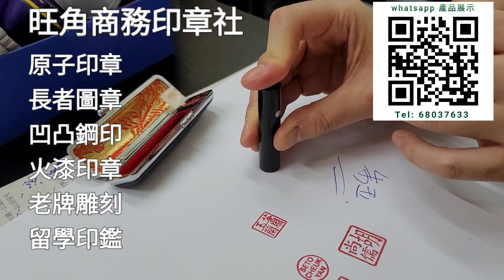旺角商務精刻圖章示範